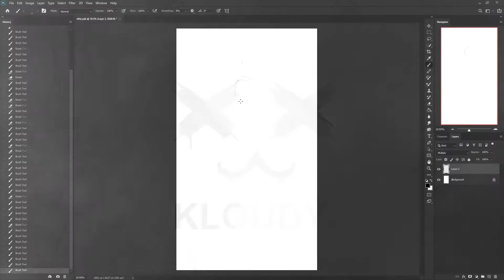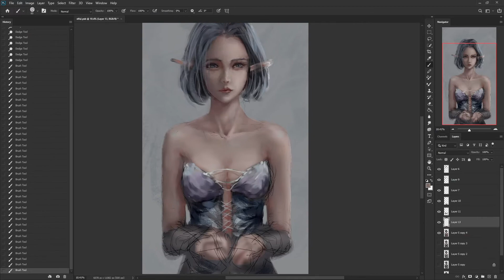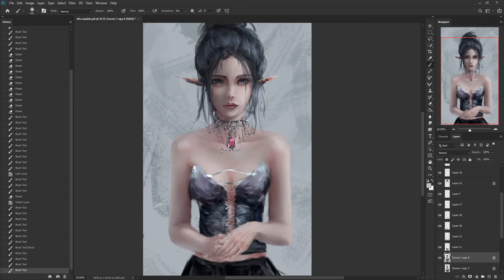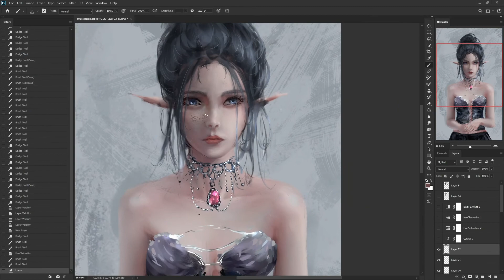Painting like Wlop - Speed painting by Sykop ( Painting process)